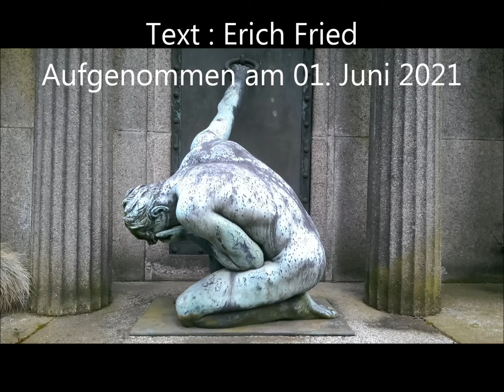BOETHIUS - Krank nach Erich Fried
Aufgenommen im Juni 2021.